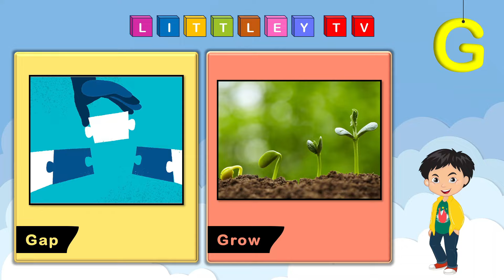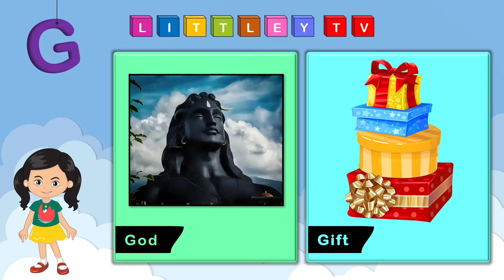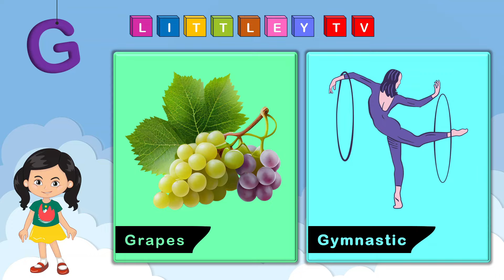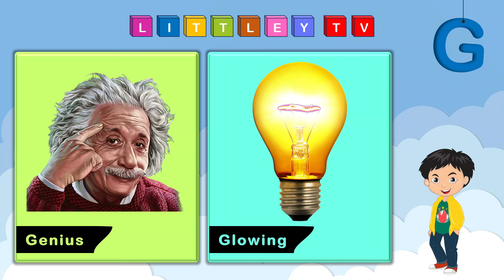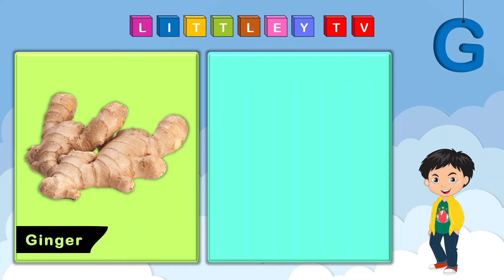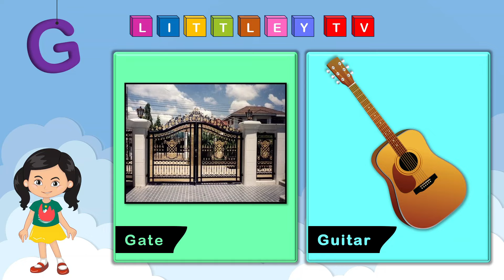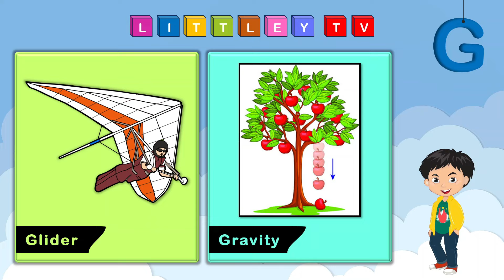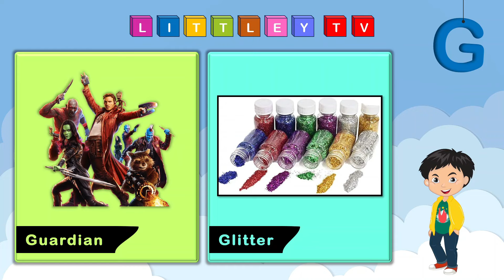Flash Cards for kids | Learn G Words | Kids Vocabulary | G letter words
🌟 Welcome to a magical world of words, where learning is a joyful adventure! 🅖✨ In our enchanting video, "Flash Cards - Learn G Words | Kids Vocabulary," young minds are invited to explore the captivating universe of the letter "G."

👧 For Our Little Explorers: Attention, curious hearts! Join us on an exciting expedition as we uncover the secrets of words that begin with the letter "G." From the plump allure of Grapes to the joy of unwrapping a Gift, the friendly antics of a Goat, and the playful antics of a Ghost, we've assembled a treasury of words that will bring smiles and giggles.

🎨 Visual Delights: Brace yourselves for a visual feast that breathes life into words! Our flash cards are not just cards; they're gateways to a world bursting with color and imagination. Watch as Grapes burst with flavor, Gifts unwrap with delight, Goats frolic in the meadow, and Ghosts playfully float around.

🌈 Words that Spark Imagination: At our educational sanctuary, words are more than symbols; they're sparks for imagination. Through engaging animations and relatable imagery, children don't just learn about Grapes; they taste the sweetness, feel the excitement of unwrapping a Gift, experience the silliness of a Goat, and embrace the playfulness of a Ghost.

📚 Preschool Learning Marvel: "Flash Cards - Learn G Words" is not just an educational video; it's a magical gateway to the wonders of language. These words lay the foundation for essential preschool learning, transforming the basics into extraordinary adventures.

👨‍👩‍👧‍👦 Family Learning Extravaganza: Immerse yourselves in the joy of learning as a family! This video is an invitation for quality bonding time. Join your little ones on this educational journey, witness their expressions, and celebrate the magic of exploration.

With "Flash Cards - Learn G Words," we're cultivating a love for learning, one word at a time!